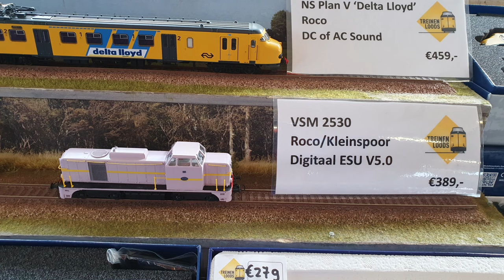Mittelstadt-TV, Inspirationen vom stoomtreinfestival Beekbergen Teil1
Am Wochenende des 7/8.Septembers 2024 fand in Beekbergen (NL) wieder das alljährliche stoomtreinfestival statt mit jedemenge Dampflok´s, hier ein paar ausschnitte vom Samstag, viel Spaß beim anschauen.